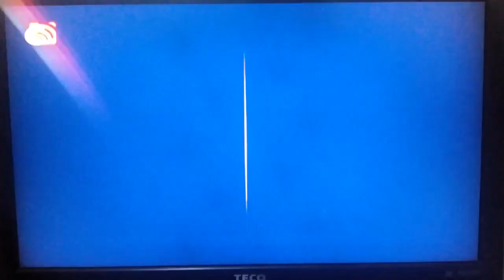Beybalde Burst Evolution - Commercial Bumpers - Disney XD (Southeast Asia)